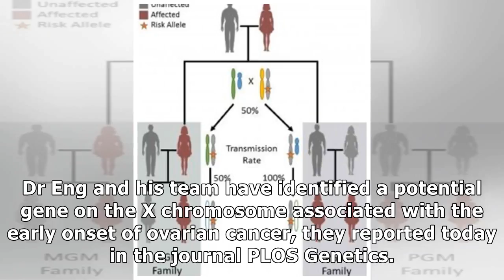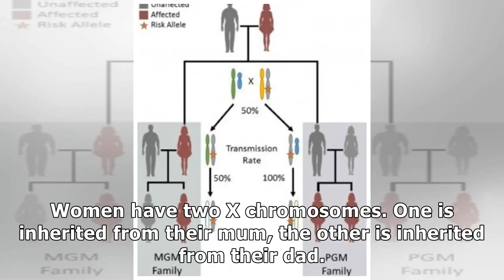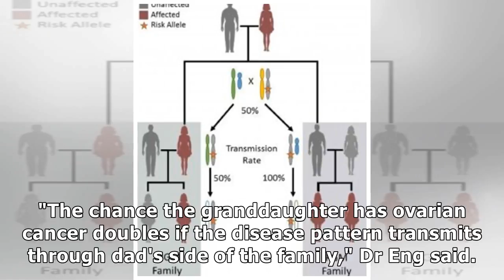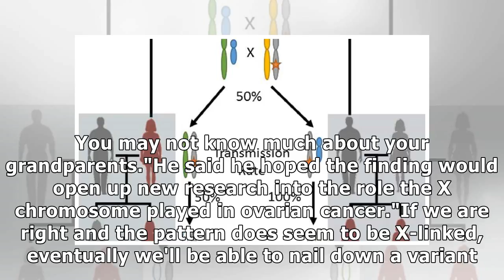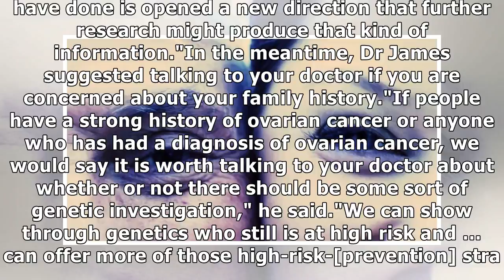France News - Ovarian cancer may be passed down through your dad